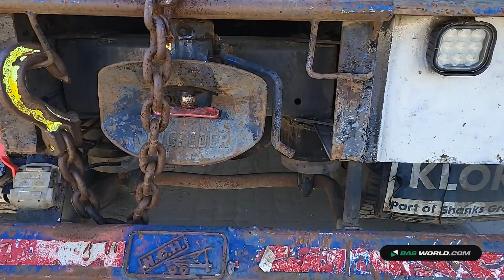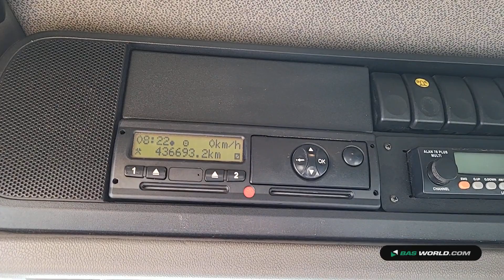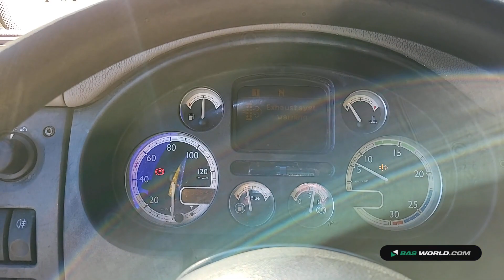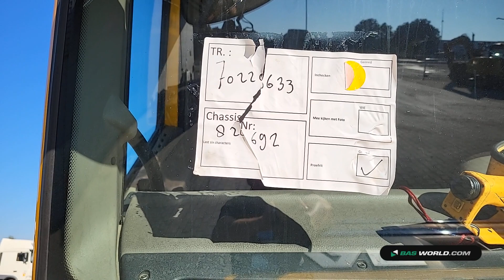70220633 DAF CF